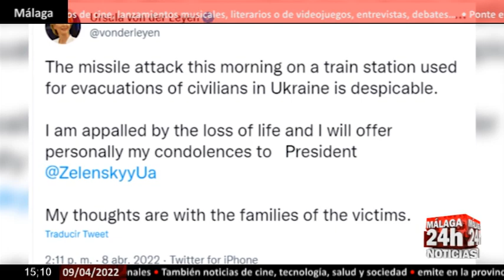🔴Noticia - Europa, conmocionada tras la matanza de Kramatorsk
Tras el ataque en una estación de tren de Kramatorsk, al este de Ucrania, que ha dejado cerca de 50 muertos, el presidente Volodomir Zelenski ha lamentado que, tras 44 días desde la invasión de Ucrania, "esta es la realidad" de los ucranianos. (Fuente: EBS / 10 downing Street / Gobierno de Ucrania)

English:

After the attack on a train station in Kramatorsk, in eastern Ukraine, which has left nearly 50 dead, President Volodomir Zelensky lamented that, after 44 days since the invasion of Ukraine, "this is the reality" of the Ukrainians . (Source: EBS / 10 downing Street / Government of Ukraine)

Live streaming